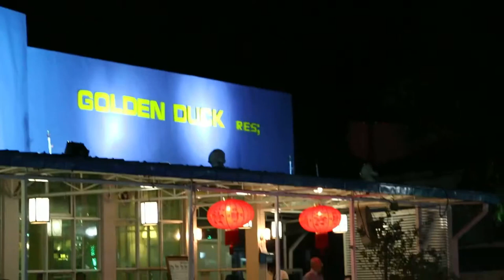Golden Duck Restaurant on a Thursday night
This restaurant is famous and popular.